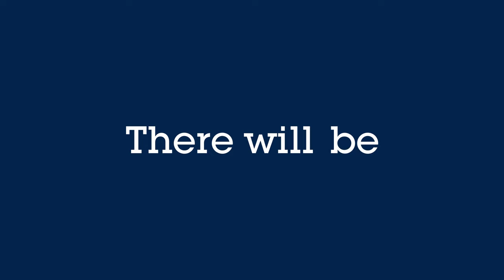ST at electronica 2022: register to our digital event and save the date for our live broadcast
STMicroelectronics will be present at electronica 2022 . If you cannot visit our booth in Munich, we have an exciting digital event planned to bring the best of the show onto your screen. Be sure to tune in tour our daily live broadcasts to learn how our solutions have helped customers like you develop exciting applications in automotive, industrial, AI and security.